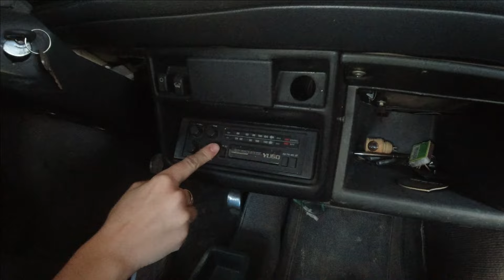Kupile smo auto koji su STUBERI unistili !!! 😜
Bilo je vrlo uzbudljivo voziti ovu peglicu kao na ringispilu 😊 Stuberi su vozili i snimili se sa nasom peglicom. Mozete pogledati video na njihovom kanalu "lupamo se starim vozilima" Ako vam se ovaj video svideo zapratite i lajkujte ❤️